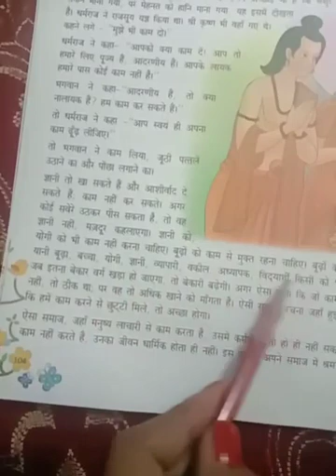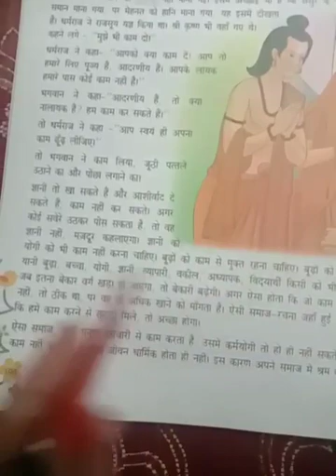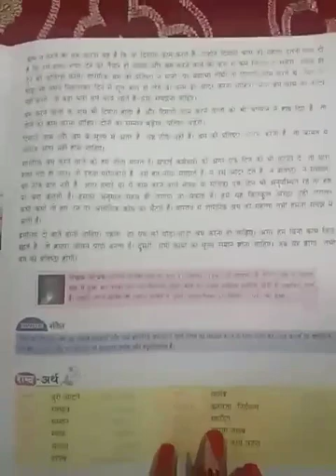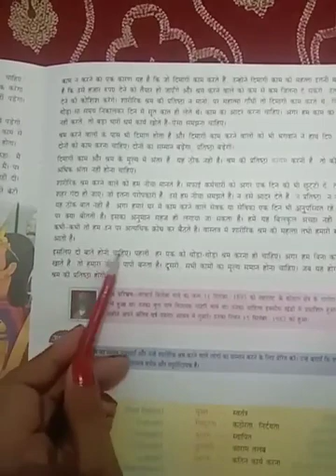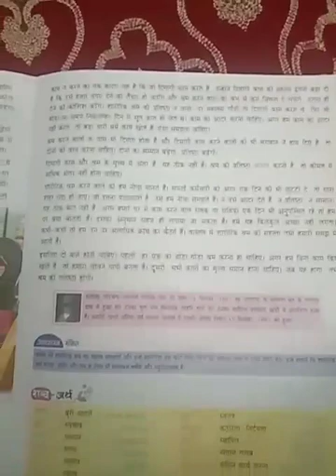7TH CLASS HINDI CH 19 PART 2